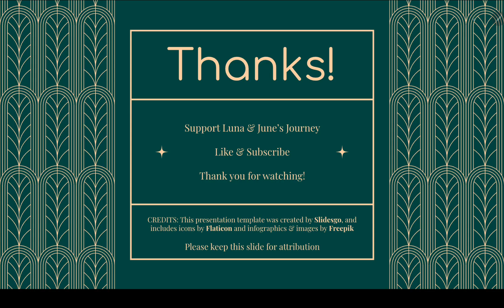June's Journey: New York Cafe (Volume 1 Chapter 2 Scene 8)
Join me as I play the eighth scene in June's Journey where we visit a New York cafe to find clues like a double bass, a fleur de lis, a tulip, and a cat.

Volume 1
Chapter 2: Speak Easy
Scene 8: New York Cafe